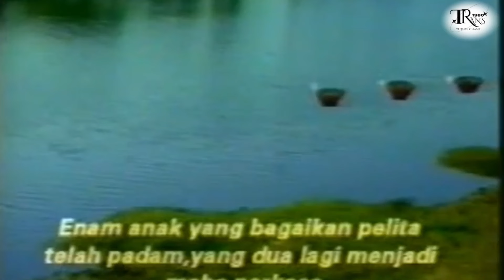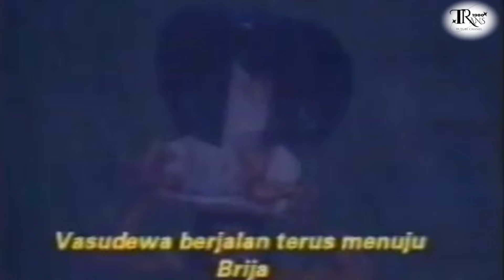Kelahiran Sri Krisna di dalam penjara bawah tanah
kisah kelahiran basudewa krisna di sel bawah tanah raja kansa,
mahabharata bahasa indonesia,